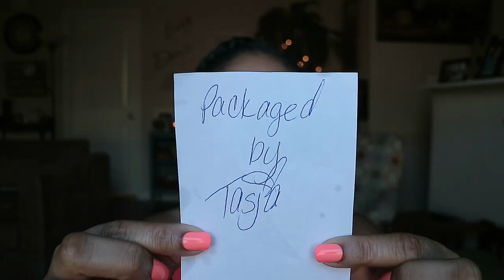Natural Hair Products For Growth | Natural Hair Sisters Mini Growth Kit | Demo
MINI GROWTH KIT! DETOX SHAMPOO 4OZ TEA TREE ROSEMARY DEEP CONDITIONER 4OZ, 2 OZ MEGA GROWTH ELIXIR!

Music
Artist:
Song:
Link: